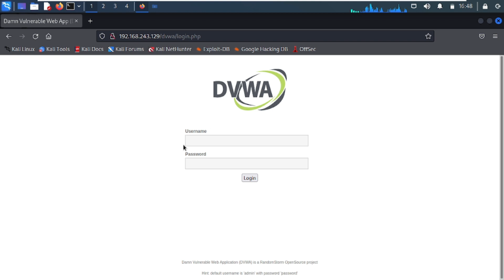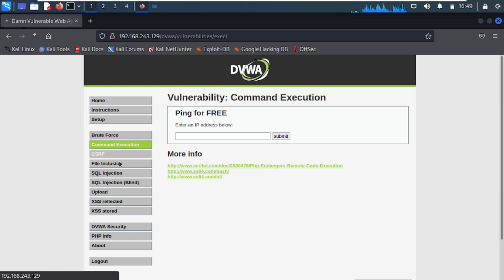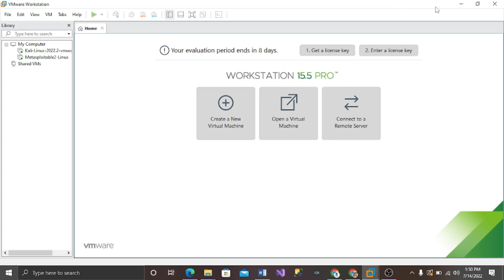Overview Of DVWA Damn Vulnerable Web App